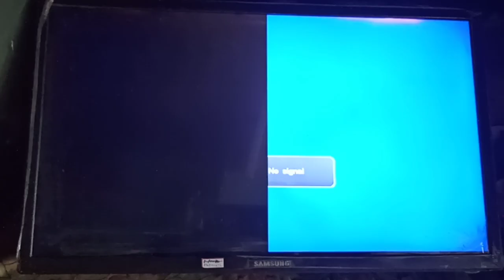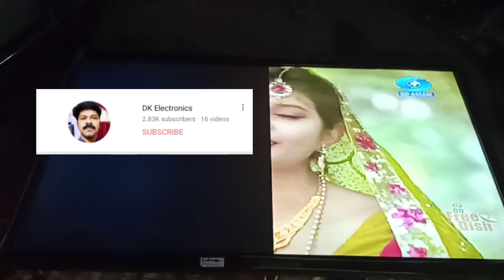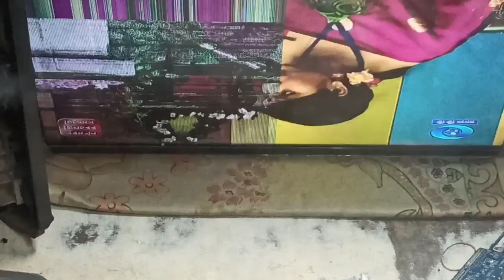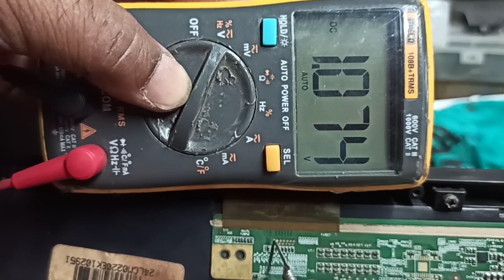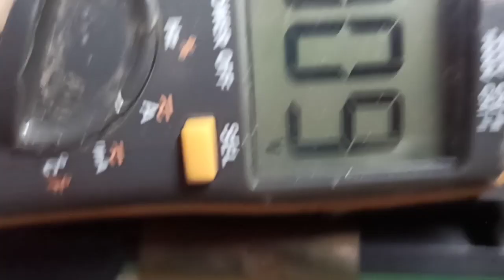One side picture, one side blank | How to fix | DK ELECTRONICS